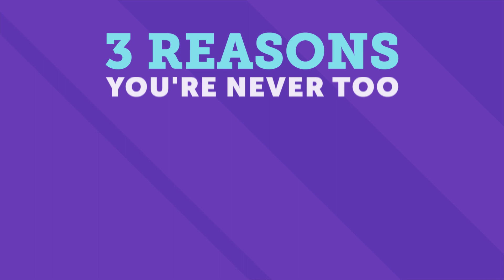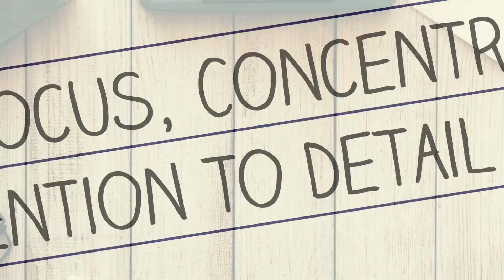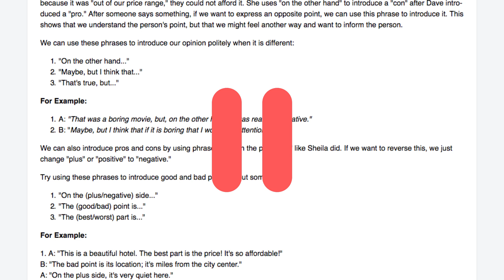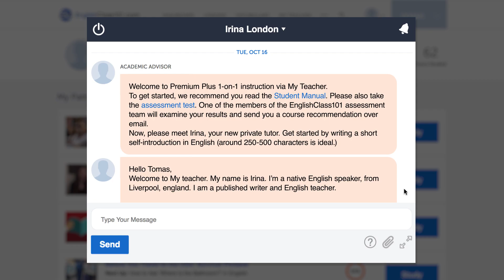Why You’re Never Too Old to Learn Turkish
← If you’re studying Turkish, chances are you’re looking to become fluent and conversational as fast as possible, right? Well then, look no further! Here is your fast track to fluency!
 ↓ More Details ↓

Step 3: Start speaking Turkish with the best online resources

In this video you'll discover why you are never too old to learn a new language and how it can actually provide a number of health benefits to people over 60.

Contrary to myths and urban legends, learning a new language in your 50’s or 60’s is actually easier than it is for most teenagers and young adults!  Without distractions, more mature adults can better focus on the details necessary to master a new language.
TurkishClass101 is the best place to get started with the Turkish language as you will get on your way to Turkish fluency fast. We provide you with everything you need to maser the language.